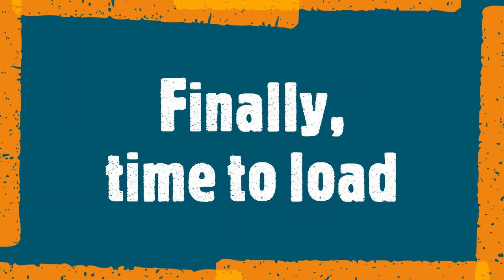Ep #70 Hauling a load to Herrick Steel (San Bernardino, CA)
This trip, We were hauling 2 loads of I Beams from SME Steel in SLC to Herrick Steel in San Bernardino.  Then we both got loads of mud coming back.  Everything was going good till I got back in Utah when I ran into another snow storm.  Well, it is winter, after all.